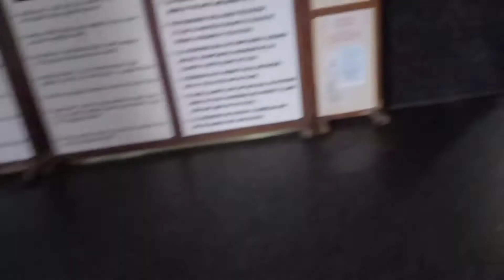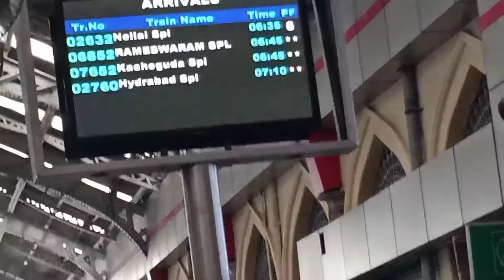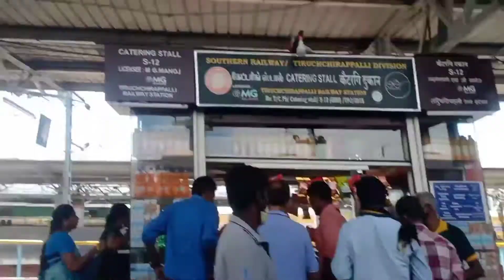Chennai Egmore to Dindigul Journey !